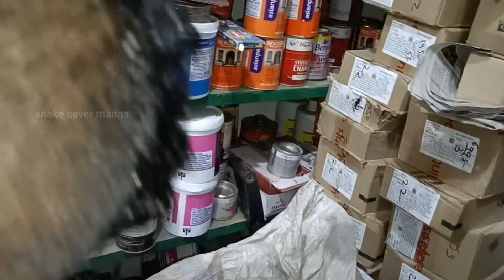Spectacled cobra rescue at Panchupandav, kendrapara‎@Murliwale Hausla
Spectacled cobra rescue at Panchupandav, kendrapara‎